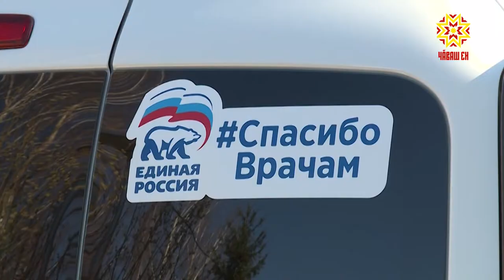Спасибо врачам!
Поддержка медицинским работникам сейчас особенно необходима.   Две больницы, которые находятся на передовой борьбы с коронавирусом, получили  ключи от новых автомобилей. От имени «Единой России» их вручила исполняющий обязанности секретаря   регионального отделения партии Алена Аршинова.